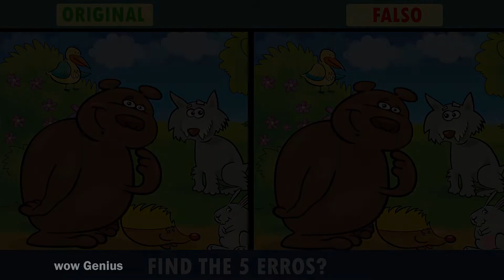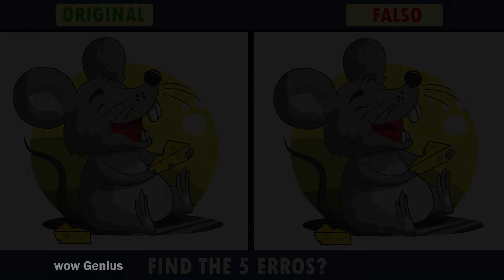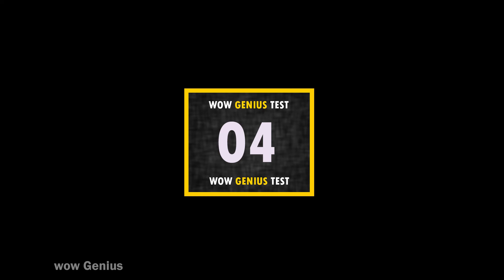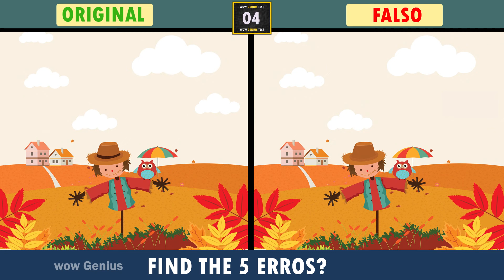Find the Difference|Only True Genius can Find the Difference|Spot The Difference|Puzzle Quiz Emoji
can't find the difference can u find the difference one can you find the difference
can you find the difference games can u find the different one answer can u find the different one face
can u find the different one emoji can u find the different one whatsapp how to find the difference
what is find the difference what is the difference between find out and figure out
find the difference when which find the difference what does find the difference mean
find the difference for kids find the difference for adults find the difference for kindergarten
find the difference for toddlers find the difference for 5 year old find the difference for free
find the difference in pictures find the difference in text that find the difference
find the difference of find the difference in two pictures find the difference between two pictures
find the difference between find the difference between two numbers find the difference in pictures
find the difference between two texts find the difference between two points find the difference with answers
find the difference in pictures find the difference games without download find the difference and check your answer
find the difference and check find the differences and find the difference answers
find the difference animals find the difference between find the difference christmas
find the difference difficult find the difference download find the difference disney
find the difference daily find the difference dogs find the difference detective game
find the difference emoji find the difference find the difference easy find the difference emoji copy and paste
find the difference example find the difference emoji hard find the difference for kids
find the difference free games find the difference game find the difference game online
find the difference games free find the difference hard find the difference halloween
find the difference halloween pictures find the difference hardest find the difference hindi meaning
find the difference highlights find the difference hard level find the difference house
find the difference in pictures find the difference images find the difference jigsaw puzzles
find the difference jigsaw find the difference jumpscare find the difference meme find the difference online
find the difference new find the difference pictures find the difference pictures for kids
find the difference problems find the difference puzzle books find the difference play online
find the difference pictures with answers find the difference questions find the difference rooms – spot differences
find the difference riddles find the difference two pictures find the difference videos
find the difference between find the difference game find the difference between two numbers find the difference pictures

spot the differences between two pictures brain out
find the difference emoji find the difference emoji copy and paste find the difference emoji hard
find the difference emoji game impossible find the difference emoji find odd emoji out
can you find odd emoji out find the difference and check your answer
Puzzle Quiz Puzzle game puzzle quizzes puzzle question and answer iq test questions and answers